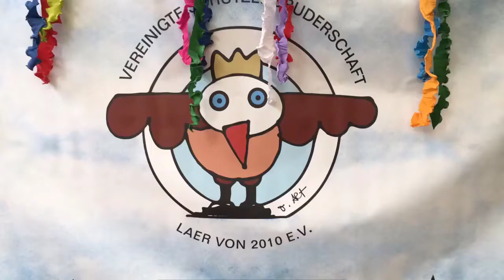Schützenfest Laer 2016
Schützenfestwochenende mit Koma Konzert!